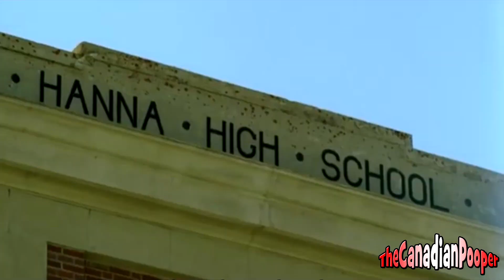{YTP} Chad Kroeger gets crushed by a boulder (collab entry)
0:00-1:16 Photograph - Nickelback
0:35-0:37 Apologize - TImbaland ft. OneRepublic
0:50-0:51 September - Earth, Wind and Fire: (not available in Canada apparently)
1:07-1:09 Baby - Justin Bieber
1:09-1:16 Boulevard of Broken Dreams - Green Day
1:49-1:50 Goodbye - Glen Morrison ft Islove

Sources used:
0:00-1:16 Photograph - Nickelback
0:03-0:05 The Price is Right - March 13, 2014
0:10-0:13 Best cry ever - Danike567
0:13-0:16 Rock and Roll Indiana Jones Green Screen
0:16-0:17 Wilhelm scream
0:16-0:17 Car crash sound effect
0:26-0:27 1:00-1:01 Explosion green screen
0:43-0:44 Willy Wonka and the chocolate factory
0:53-0:57 History of the entire world, i guess - Bill Wurtz